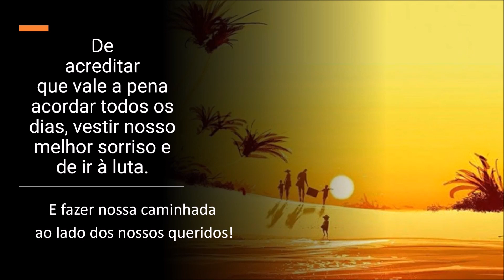Fé em DEUS, Fé na vida... GRATIDÃO SENHOR!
Sempre que o dia amanhece, temos a oportunidade de ser feliz. E antes de sair da cama, um agradecimento a DEUS, que tudo preparou para isso. Bom dia!